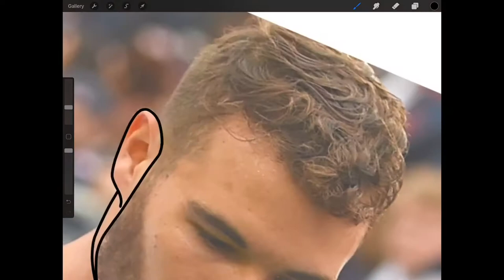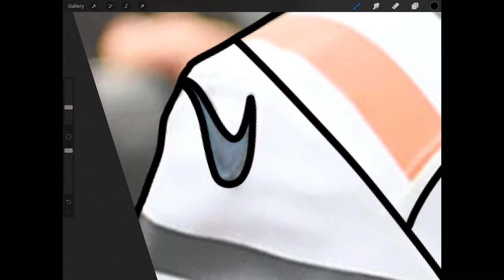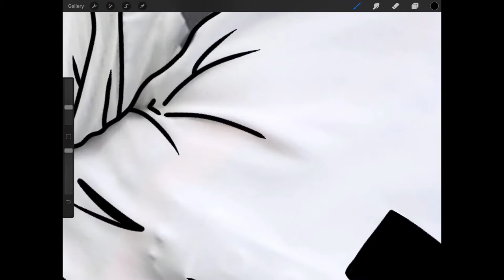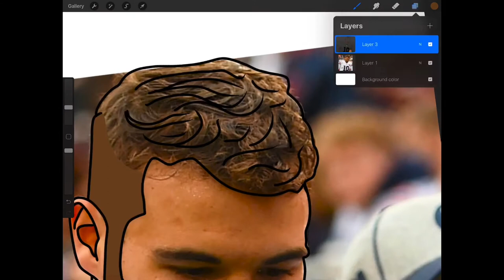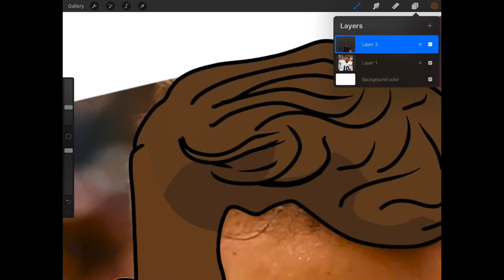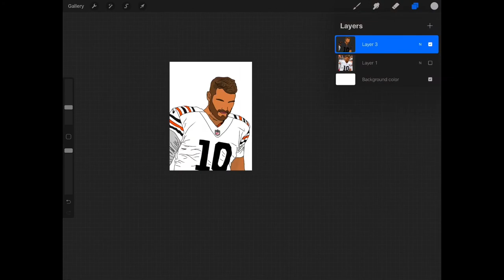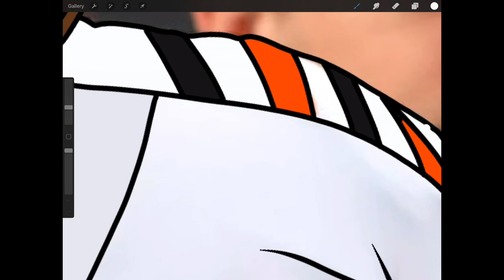Mitchell Trubisky Drawing!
This is a drawing I did for Mitch after how clutch he was today in the fourth quarter throwing 3 touchdowns and having more passing yards than Patrick Mahomes. Mitch held the haters back and put on a show for the fans to see!

Song of the day:
Eyes Blue Like the Atlantic by Sista Productions